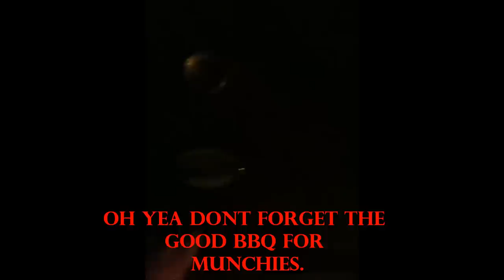Grav Labs W/MGW Shower Head Ash Catcher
Just got a new MGW shower head ash catcher. hits are very smooth and i just love to watch the thing bubble lol. thx to the great advice i got a Great piece. please like and sub. music- Nate Dogg Music and Me- Collie Buddz Come Around- Nate Dogg Keep it Gangs